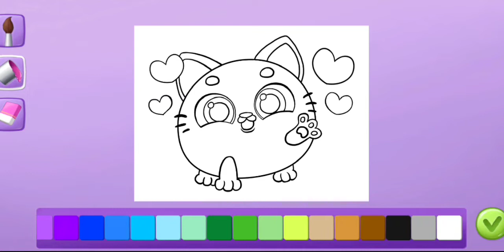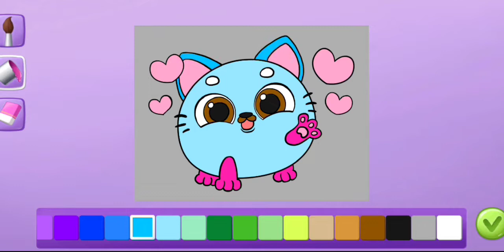Smolsies - My Cute Pet House|#30 Beautiful Cute Friends😻| Amazing Day🤩and Colouring with friends🎨🖼️😍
Smolsies - My Cute Pet House 🤩

TutoTOONS

Download on Google Play:
Android Game

Game Information
Meet Smolsies — the cutest squishy pom-pom creatures! Kids and toddlers, boys and girls will love their new virtual pets! Hatch surprise eggs and collect all the pet Smolsies! Watch baby Smolsies grow! Play, feed and clean up! Merge Smolsies and create new super cute squishy and fluffy animals! Watch your Smolsies chat and play with each other! By the way, Smolsies talk emoji!

NEW!
Smolsies are clean pets so sometimes they want to take a shower or go to the bathroom. Help them! Now, it's time to play a new mini game for kids! Play football and win cool prizes!

HATCH & CARE FOR SMOLSIES
Collect all 18 Smolsies: dog, cat, hamster, deer, elephant, cow, horse, dragon, panda, cheetah, platypus, zebra, sheep, bunny, bear, boar, even unicorn and unicorn cat! Put two pet Smolsies into a magical pet merging machine and get a new surprise egg! Hatch even more super cute squishy and fluffy animals! After they hatch, baby Smolsies need a lot of love and attention! Play, feed, clean up and watch your virtual pets grow!

Play fun mini games with your Smolsies: jumping, basketball, coloring and hat designing! Collect coins and win surprise gifts with toys and accessories for your virtual pet house! Slides, trampoline, ball, swings, ball pit, drums and more fun toys for kids and baby pets!

Play Smolsies — the sweetest virtual pet care game for kids who love cute animals, surprise eggs and collecting! Merge, hatch, collect and care!